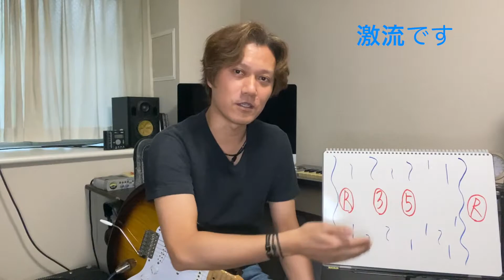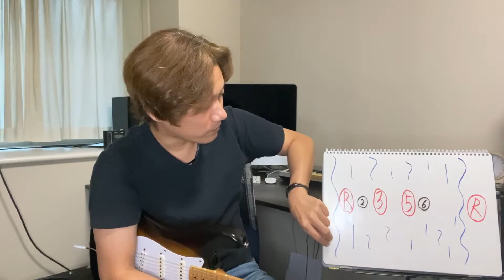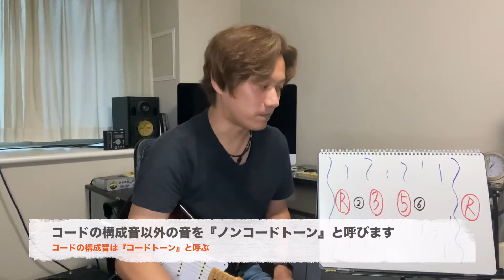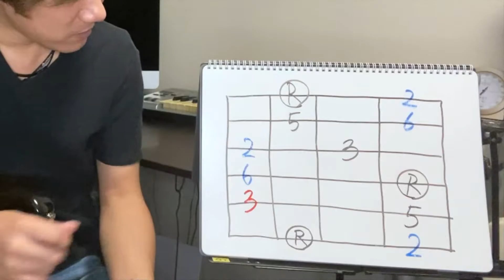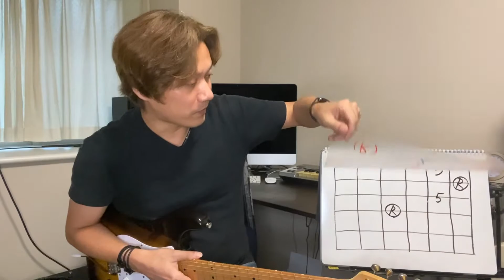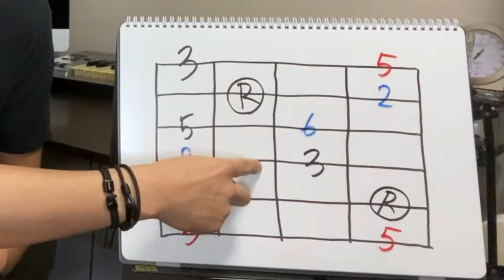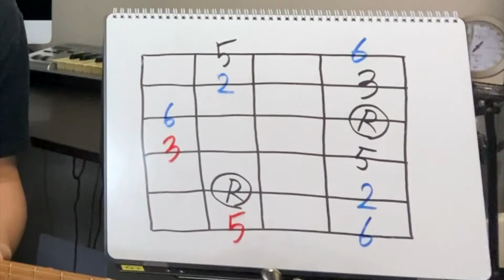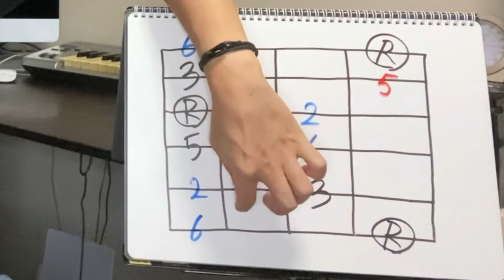コード中心に考えた『ペンタトニックスケール』の覚え方（メジャー）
ペンタトニックスケールを覚える際、単にスケールの音の集まりで覚えてもコード進行のコードに合った音を意識出来ません。正しいペンタトニックスケールを弾いている筈なのに音を伸ばした時にしっくりこない、外れた感じがするのはその為です。
しっかりとコードの音（コードトーン）を意識した上で、その他の構成音以外の音を扱えるようになれば、コードに沿ったソロが弾けるようになり、またコードから外れた音を意図的に使えるようになります。
これらを知る事で、名プレイヤーの名演に対する理解も深まり、自分のフレーズとして使える様にもなります。

・CAGEDシステムを元にスケールを中心に解説した本
一生使えるギター基礎トレ本 ギタリストのためのハノン(CD2枚付き)

・CAGEDシステムを元にソロの考え方を解説した本
一生使えるギター基礎トレ本　ソロ強化編　アドリブで音を外さないコード・トーン・アプローチ (ギター・マガジン)

・CAGEDシステムを元にしたコードブック
ギター・コードまるわかりBOOK　フォームと進行の両面から迫る！

・CAGEDシステムを元に譜面の読み方を解説した本
ドリル式! この1冊で譜面の読めるギタリストになれる本 (MP3ダウンロード対応)

・CAGEDシステムを元にモードを解説した本
一生使えるギター基礎トレ本　モード徹底攻略編